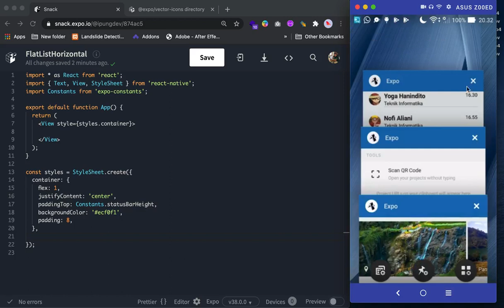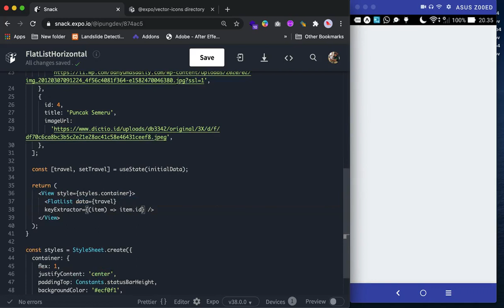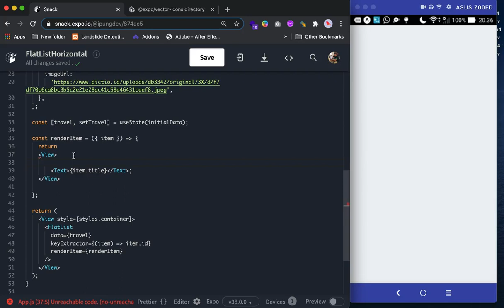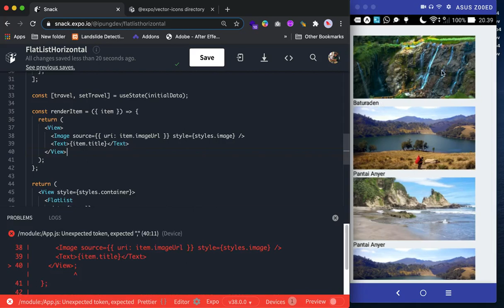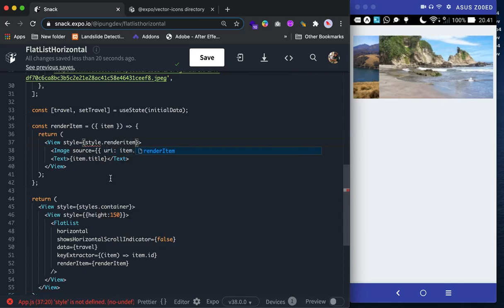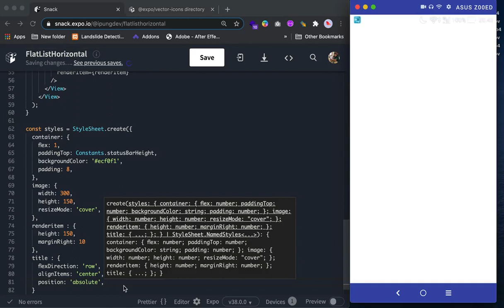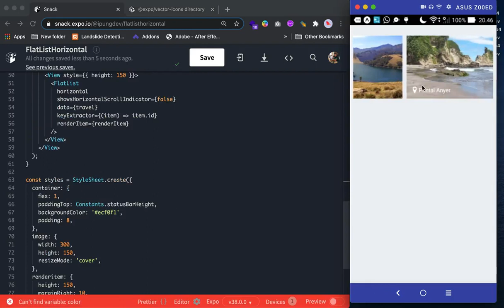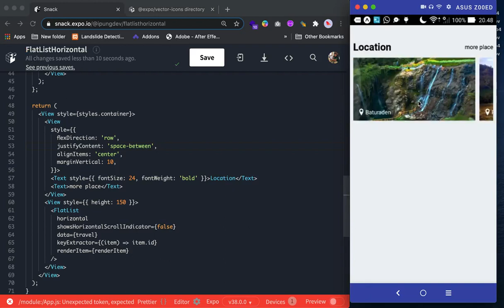React Native Tutorial: FlatList Horizontal #17 | Pemrograman Mobile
React Native Tutorial: FlatList Horizontal #17 |STIKOM Yos Sudarso | Pemrograman Mobile